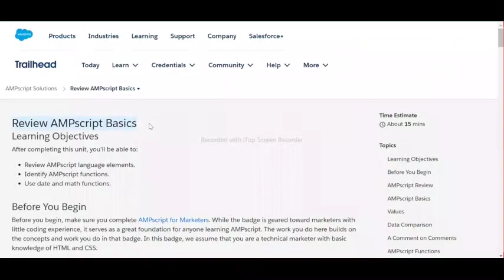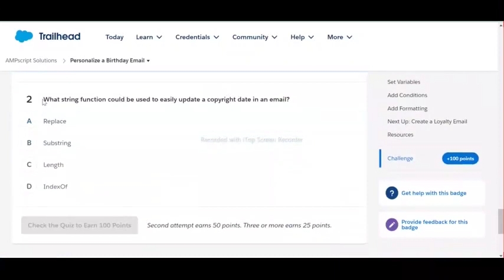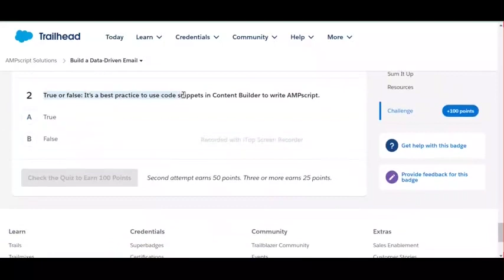AMPscript Solutions | Salesforce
Review AMPscript Basics
Personalize a Birthday Email
Create a Loyalty Email
Build a Data-Driven Email